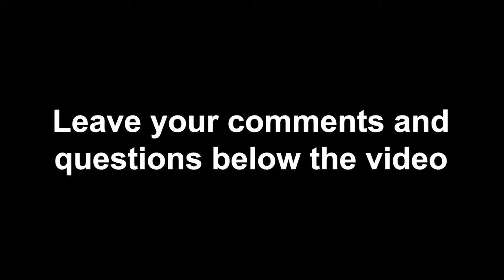Horse CHOMPING On The BIT and How To Fix It - Horse Training Problems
FREE 30-DAY MEMBERSHIP ON MY HORSE TRAINING ... In this video, professional horse trainer, Larry Trocha trains a horse who chomps on the bit. He demonstrates how to fix this horse problem so it goes away. If you have any kind of horse training problem, you’ll find this video helpful.

HORSE TRAINING DVDs & ONLINE STREAMING VIDEOS

How to choose a good saddle that fits you... fits your horse... and fits your style of riding

HORSES TRAINED, LESSONS & COACHING
Contact Larry Trocha to have your horse trained, take in-person lessons or long-distance coaching (easy to do and effective).

Larry Trocha Horse Training
Lessons and Horses Trained: